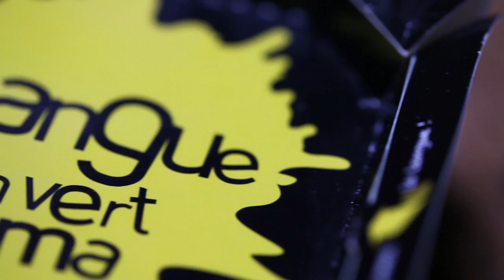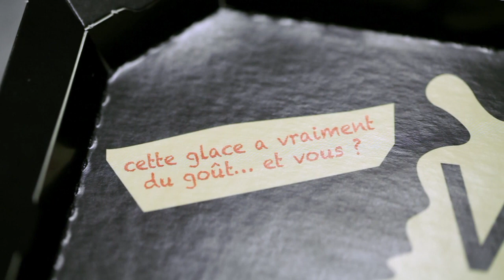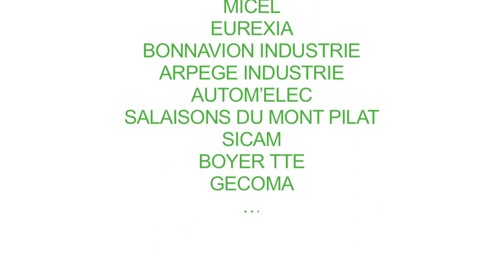Service d'accompagnement des entreprises par la Cité du design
Présentation du service d'accompagnement du pôle entreprises et innovation de la cité du design par l'exemple de la société "L'arbre à glaces"

Cette vidéo fait partie de la série découverte du pôle entreprises et innovation de la Cité du design